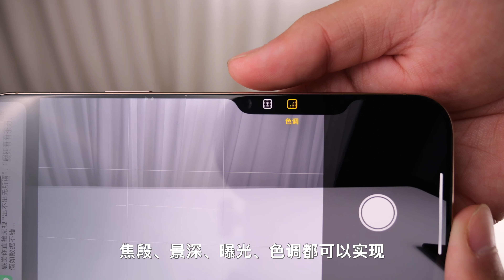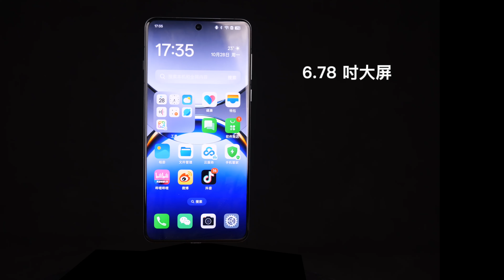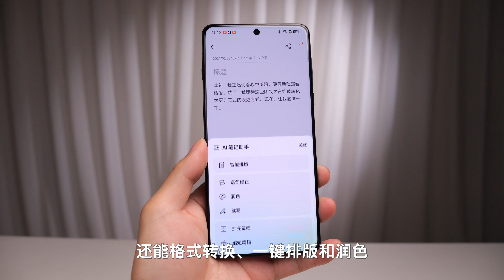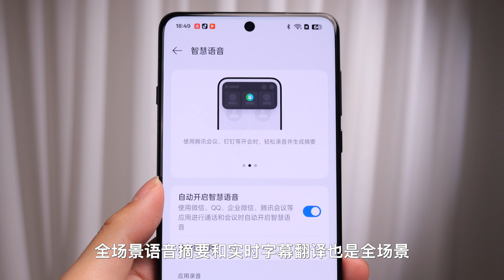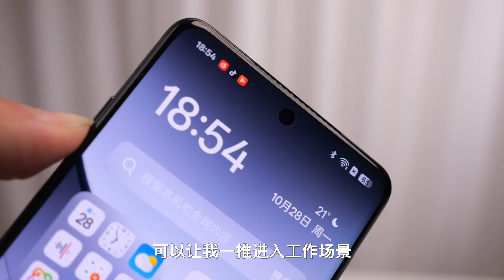是我独家的记忆：OPPO Find X8 Pro 体验评测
今年这么多安卓数字旗舰，都很不错，我为什么偏偏选它做主力机呢？